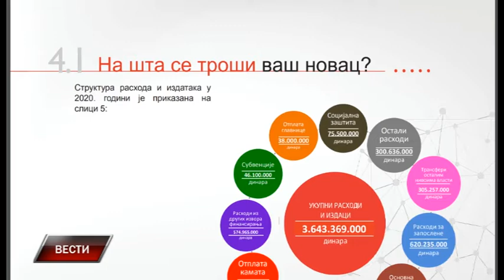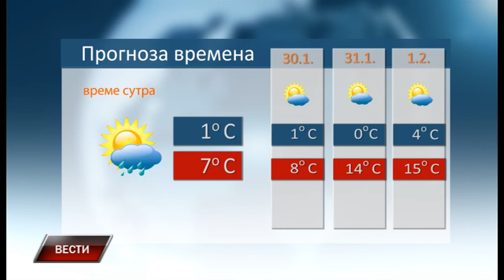Vesti 28 1 2020